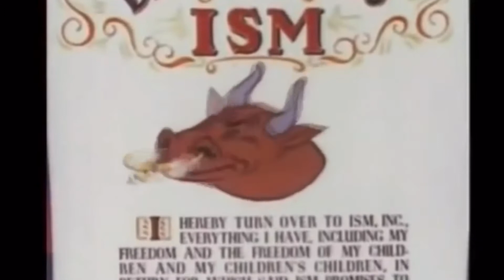Police state 2021 update